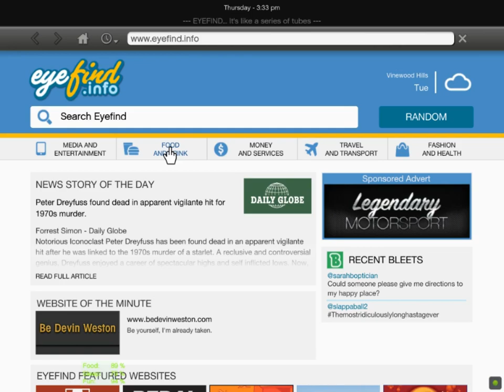GTA 5 Pakistan : Real Life Mods : Franklin Repaired Toyota Prius - Kamran Mechanic - MZB GAMER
Welcome to  MZB Gamer YouTube Channel.

In this GTA 5 PAKISTAN MOD Video u See Toyota prius
repaired - Kamran Mechanic